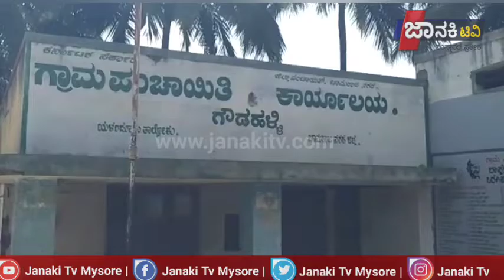ಗೌಡಹಳ್ಳಿ ಅವಿಶ್ವಾಸಕ್ಕೆ ಸಹಿ ಗ್ರಾಮ ಪಂಚಾಯಿತಿಯ ಸದಸ್ಯೆ ಮನೆ ಮುಂದೆ ಅಧ್ಯಕ್ಷೆ , ಧರಣಿ !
ಚಾಮರಾಜನಗರ ಜಿಲ್ಲೆಯ ಯಳಂದೂರು ತಾಲೂಕಿನ ಗೌಡಹಳ್ಳಿ ಗ್ರಾಮ ಪಂಚಾಯಿತಿ ಅಧ್ಯಕ್ಷ ಸ್ಥಾನಕ್ಕೆ ಅವಿಶ್ವಾಸಕ್ಕೆ ತಮ್ಮನ್ನು ಈ ಹಿಂದೆ ಬೆಂಬಲಿಸಿದ್ದ ಸದಸ್ಯರೇ ಸಹಿ ಹಾಕಿದ್ದಾರೆ , ಇಲ್ಲಿ ಬೇಕೆಂತಲೇ ದಲಿತ ಮಹಿಳೆಯ ತೇಜೋವಧೆ ಮಾಡಲಾಗುತ್ತಿದೆ ಎಂದು ಆರೋಪಿಸಿ ಗ್ರಾಪಂ ಅಧ್ಯಕ್ಷೆ ಅಶ್ವಿನಿ ತಮ್ಮ ಅತ್ತೆ ಮಹದೇವಮ್ಮರವರ ಜೊತೆಗೂಡಿ ಎ . ದೇವರಹಳ್ಳಿ ಗ್ರಾಮದ ಸದಸ್ಯೆ ಮಮತಾನಾಗೇಂದ್ರರವರ ಮನೆ ಮುಂದೆ ಧರಣಿ ಕೈಗೊಂಡಿರುವ ಘಟನೆ ನಡೆದಿದೆ .

 ಗುರುವಾರ  ಮಮತಾ ನಾಗೇಂದರವರ ಮನೆಯ ಮುಂದೆ ಧರಣಿ ನಡೆಸುತ್ತಿದ್ದರೂ ಇವರು ಮನೆಯಿಂದ ಪರಾರಿಯಾಗಿದ್ದಾರೆ . ಬೇಕೆಂತಲೇ ಇವರು ಹೀಗೆ ಮಾಡುತ್ತಿದ್ದಾರೆ . ನಮ್ಮೊಂದಿಗೆ ವಿಶ್ವಾಸದಲ್ಲಿದ್ದು ಈಗ ಮೋಸ ಮಾಡಿದ್ದಾರೆ . ಎಂಬುದು ಅಶ್ವಿನಿ ಆರೋಪವಾಗಿದೆ . ಒಟ್ಟು 19 ಸದಸ್ಯರಿರುವ ಈ ಪಂಚಾಯಿತಿಯಲ್ಲಿ ಅಧ್ಯಕ್ಷ ಸ್ಥಾನವು ಪರಿಶಿಷ್ಟ ಜಾತಿ ಮಹಿಳೆಗೆ ಮೀಸಲಾಗಿತ್ತು . ಆಗ 14 ಜನ ಸದಸ್ಯರು ಒಕ್ಕೊರಲಿನಿಂದ ಬಿಜೆಪಿ ಬೆಂಬಲಿತ ಆಶ್ವಿನಿಯನ್ನು ಅಧ್ಯಕ್ಷೆಯಾಗಿ ಆಯ್ಕೆ ಮಾಡಿದರು .